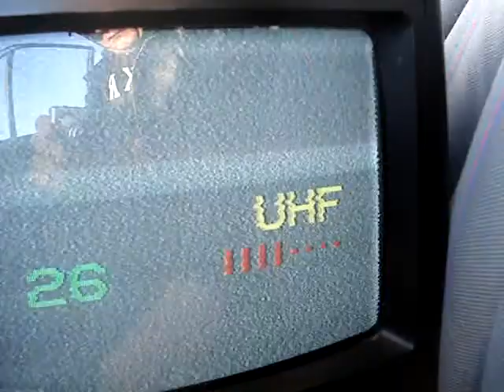22.06.2009, PCH1: Analoger TV-Scan, K35 .. K40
TV-Scan am QTH "Ruhner Berge 1", 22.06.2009,06:17 MESZ
TV-Scan near Parchim from June 22th, 2009, 04:17 UTC:

ch.35: TVP Info, Lobez (Toporzyk)
ch.36: tvn, Szczecin 1 (Kolowo)
ch.38: TVP Info, Szczecin 1 (Kolowo)
ch.40: TV Puls, Szczecin 3 (Warszewo) vs. Polsat (Koszalin 1 (Gologora)